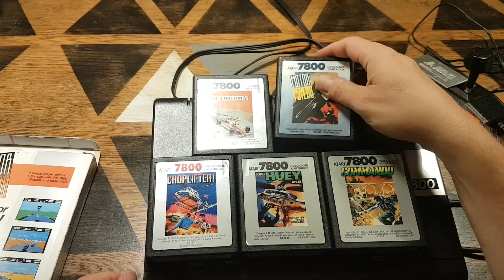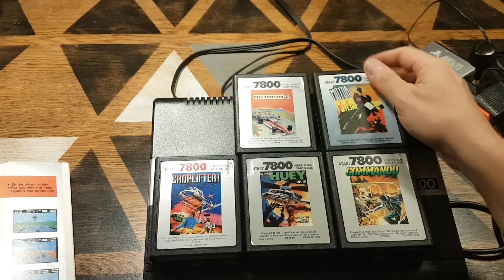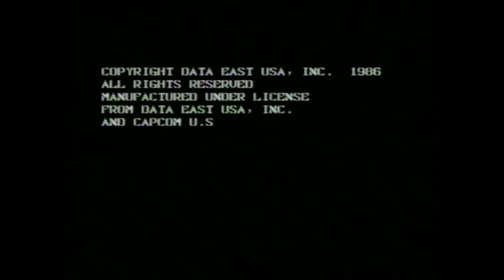Atari 7800 - Ataris gescheiterter Versuch, mit Nintendo zu konkurrieren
Ein Überblick über die Atari 7800-Konsole und ein paar der Spiele. Die Atari 7800 war eine leistungsfähige Konsole, die sich aber nicht gegen Nintendo durchsetzen konnte.